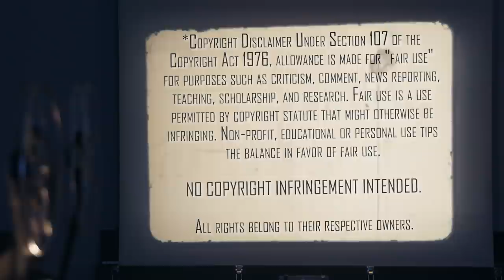GHOSTBUSTERS: AFTERLIFE (2021) | First Time Watching | MOVIE REACTION | Who You Gonna Call?!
Who You Gonna Call!? The Mrs checks out the awesome Ghostbusters: Afterlife (2021) for the first time. Here's her reaction

Our Mailing Address:
100 24th St West Ste 1 #3072
Billings, MT 59102